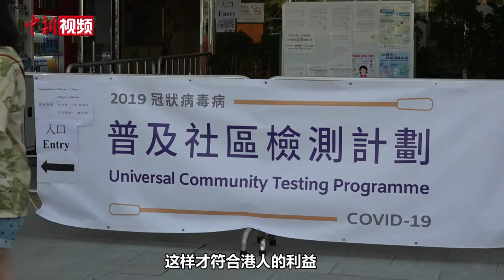董建华参与检测：普及社区检测计划符合港人利益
9月1日，全国政协副主席董建华参加香港“普及社区检测计划”，呼吁市民积极参与团结抗疫。董建华表示，控制疫情除了依赖政府和医护人员的不断努力，也需要我们市民守望相助，共同参与和疫情的斗争。我们每一个人都应该积极参与“普及社区检测计划”，这样才符合港人的利益。